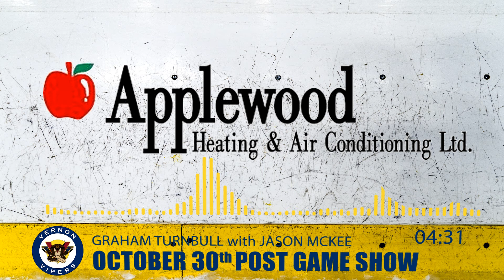2021-10-30 Post Game Show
Host Graham Turnbull talks to HC Jason McKee about the 1-0 shoot-out loss to the Alberni Valley Bulldogs.